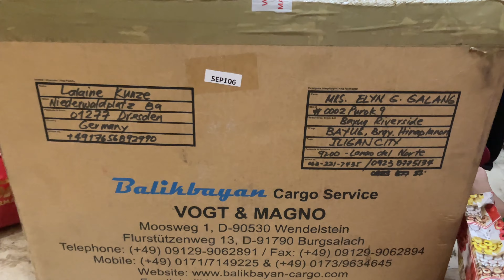Family is the greatest Christmas gift ❤️🎄